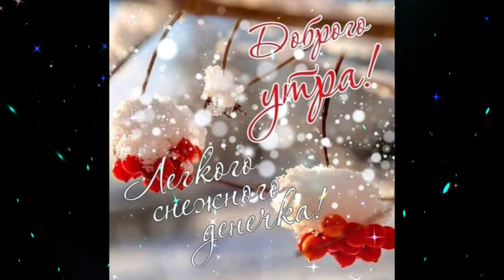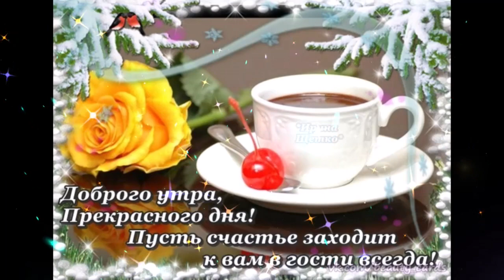Доброе утро Элина Чага Мечта